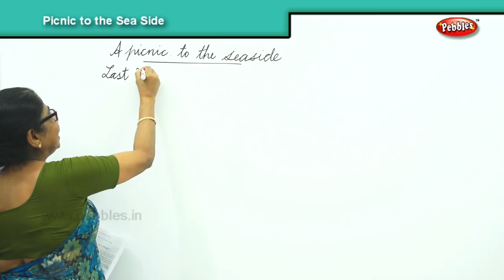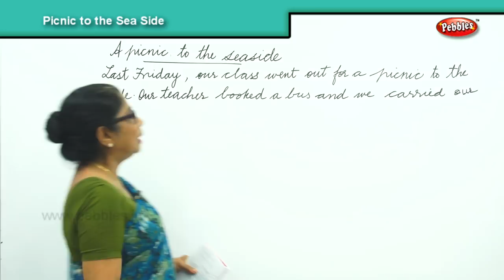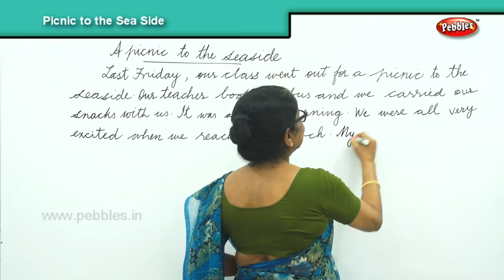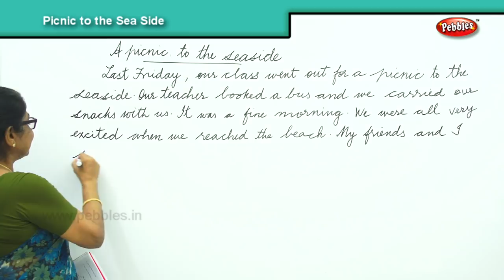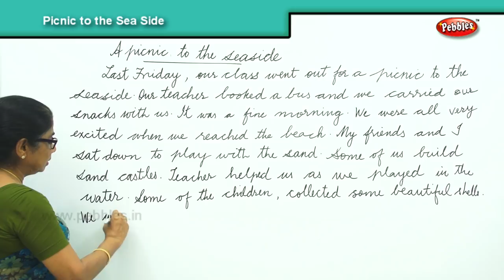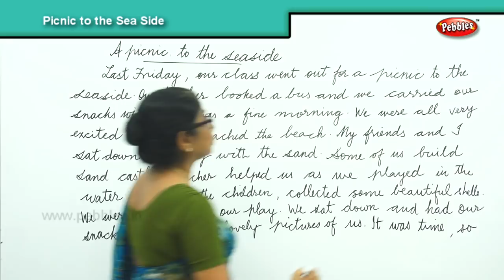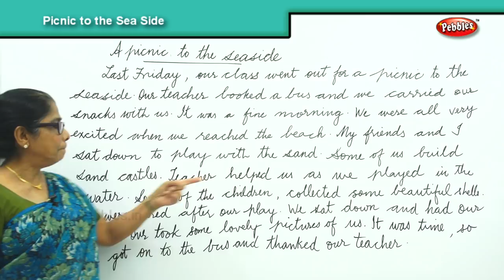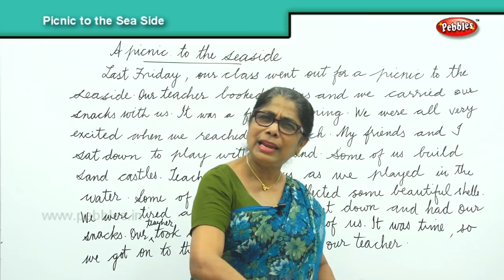How to Write a Paragraph about Picnic to the sea side | Composition Writing | Reading Skills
How to Write a Paragraph about Picnic to the sea side in English | Composition Writing | Reading Skills